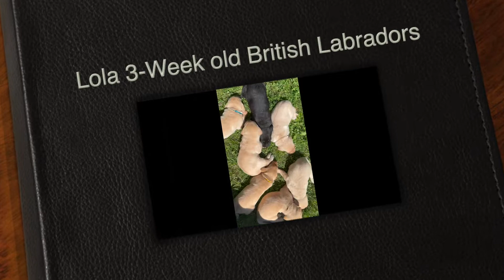Lola 3-week old British Labrador Puppies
Lady Loretta Lynn Of Riverstone (a.k.a Lola) (BF)
x Abergowans Clyde (a.k.a. Clyde) (YM)
Whelp Date: August 13th
Puppies: 1 black male,  3 yellow males, 4 yellow females